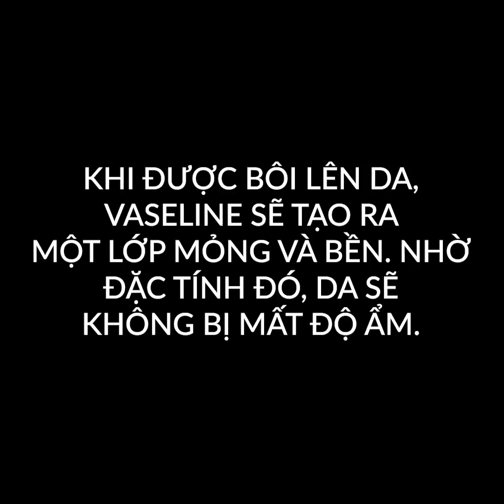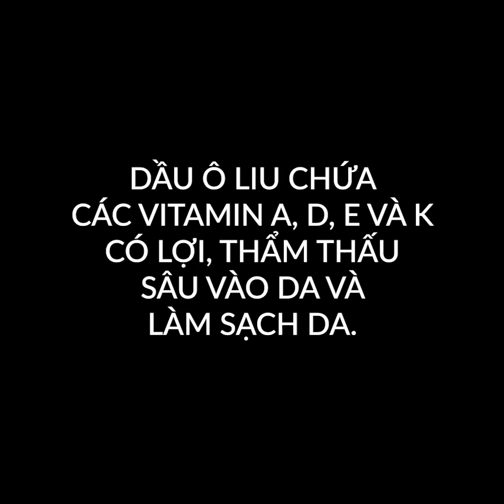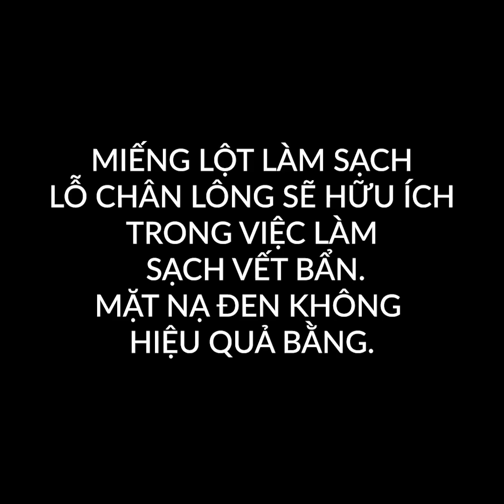31 thử nghiệm làm đẹp cho mùa hè này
Mô tả
Ý tưởng và thủ thuật làm đẹp ai cũng nên thử

Ngay khi hoàn thiện kỹ năng trang điểm, chúng ta sẽ gặp khó khăn trong việc sáng tạo. Chúng ta thích thói quen làm đẹp mới của mình đến nỗi không bao giờ muốn thay đổi. Nhưng nếu muốn thử nghiệm với trang điểm, bạn phải khá điên. Điều này giúp bạn hiểu điều gì kết hợp phù hợp với nhau và phù hợp với cá tính phong cách của bạn. Nếu bạn không biết cách làm điều đó, tôi có giải pháp hoàn hảo cho bạn đây. Tôi sẽ chỉ bạn một số trò chơi trang điểm thú vị khi kết hợp phấn mắt và son môi sặc sỡ để đi dự tiệc. Điều duy nhất bạn cần là chơi các trò tôi chỉ cho bạn. Bạn có thể gán màu cho bộ rút gỗ và mỗi khi kéo một khối ra, bạn phải thử màu mà bạn đọc được trên khối. Bạn cũng có thể chơi lô tô trang điểm. Hãy xem hết video để khám phá cách trang điểm và làm tóc nhanh mà bạn sẽ thích.

Dấu thời gian:
1:00 - Những thủ thuật bạn chưa biết về trang điểm
4:52 - Thử thách Bingo trang điểm vui nhộn
5:53 - Cò quay Nga trang điểm
9:33 - Tự làm kem dưỡng da tay
13:10 - Làm thế nào để hết mụn nhanh chóng